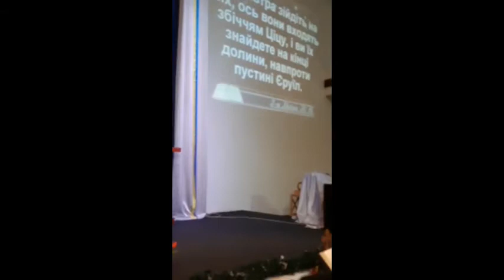""Подяка і хвала - стратегічна зброя церкви". Пастор В. Файфар